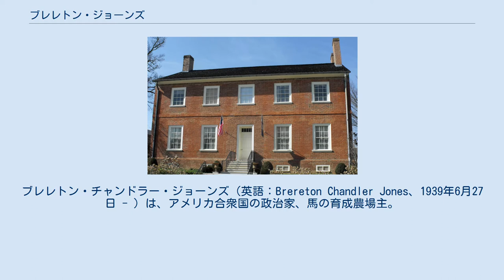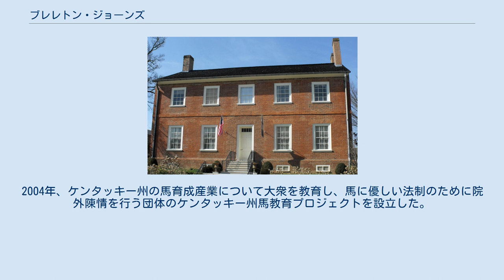ブレレトン・ジョーンズ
ブレレトン・チャンドラー・ジョーンズ（英語：Brereton Chandler Jones、1939年6月27日 - ）は、アメリカ合衆国の政治家、馬の育成農場主。
現在（2014年）はケンタッキー州馬育成産業の為に院外陳情を行う団体のケンタッキー州馬教育プロジェクトの議長である。
 1939年6月27日にオハイオ州で誕生してウェストバージニア州で育ち、1964年にはウェストバージニア州の史上最年少下院議員になった。
その2年後に下院の共和党院内総務に選ばれた。
1968年、政界を離れ不動産業に注力するという決断をした。
1970年にエリザベス・"リビー"・ロイドと結婚し、1972年にはケンタッキー州ウッドフォード郡にあるリビーの家族の農園、歴史あるエアドリー農園に移転した。
そこでジョーンズは現在では世界に知られるサラブレッド農場であるエアドリー・スタッドを立ち上げた。
ジョーンズはほとんど政界から離れたままだったが、1975年に所属政党を民主党に変え、ジョン・Y・ブラウン・ジュニア知事やマーサ・レイン・コリンズ知事から様々な理事や委員に指名された。
 1987年にジョーンズは副知事選挙に出馬することを表明し、将来州知事になるための一里塚とすると考えていることを認めた。
ジョーンズは当選したが、その4年間の任期を通じてウォレス・ウィルキンソン知事との関係がうまく行かなかった。
1991年民主党予備選挙でウィルキンソン知事の妻であるマーサからの挑戦を退け、州知事に当選した（州憲法の規定により、ウィルキンソンは2期連続で州知事に就任できなかった）。
連邦捜査局が行ったボップトロット作戦の後で、ジョーンズの発言によって州議会との関係に 歪（ひず）みを生じたが、州の役人が連続2期務めることができるようにする憲法修正などその政策の多くを成立させることができた（ジョーンズは自分を含めて現職役人を除外することで、憲法修正を通すことができた）。
しかし、その最優先事項だった健康管理改革については一部しか達成できなかった。
既往症のある者に保険を適用することを否定する慣習を除外するような、ジョーンズの提案の多くに議会は同意したが、全てのケンタッキー州民に国民皆保険を義務づけることは承認しなかった。
ジョーンズはその任期が明けた後、ケンタッキー州馬教育プロジェクトを設立した。
2003年に再度州知事選挙への出馬を検討したが、正式に候補になることは無かった。
 1939年6月27日にオハイオ州ガリポリスで誕生した。
家族はウェストバージニア州ポイントプレザントに住んでいたが、一番近い病院がガリポリスにあった。
父はE・バートウ・ジョーンズ2世でありウェストバージニア州上院議員を2期務めていた。
母はニドラ・ウィルヘルムであり、ブレレトンは6人兄弟の1人だった。
ポイントプレザントの酪農農場で育った。
 ポイントプレザントの公立学校では、アメリカンフットボールのスター選手だった。
卒業生総代として高校を卒業した後、フットボール奨学生としてバージニア大学に入学し、オフェンシブ・エンドとディフェンシブ・エンドの双方でプレイした。
1961年、商学で学士号を取得した。
1学期はバージニア大学法学校で学んだが、ウェストバージニア州の故郷に戻って、不動産と建設の事業を始めた。
 1964年にジョーンズは共和党員としてウェストバージニア州下院議員に選出され、その政歴が始まった。
ウェストバージニア州の史上最年少の議員だった。
1966年、下院で共和党の院内総務に選ばれた。
1968年には特に対抗馬はいなかったが、下院議員の再選を求めないと宣言した。
この決断をした背景には、州政治に腐敗が進んでいると認識したことがあった。
 ウェストバージニア州下院議員を務めた後は、不動産業への注力を始め、ハンティントン市の直ぐ郊外に小さな馬農園を設立した。
馬の事業について興味があったので、ケンタッキー州中央部にあるキーンランド競馬場に何度か足を運んだ。
後にジョーンズの妻となるエリザベス・"リビー"・ロイドと出逢ったのもこの旅行の時であり、リビーは、元ケンタッキー州兵長官アーサー・ロイドの娘だった。
ジョーンズとリビーは1970年に結婚し、ルーシーとブレットという2人の子供をもうけた。
1972年にジョーンズ家はケンタッキー州ウッドフォード郡にあるリビーの子供時代の農園で、歴史あるエア...